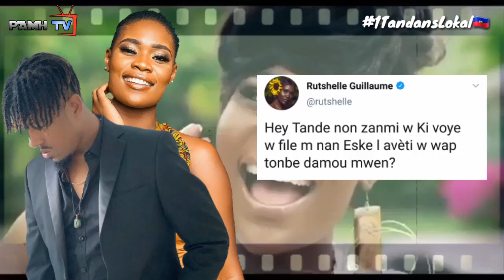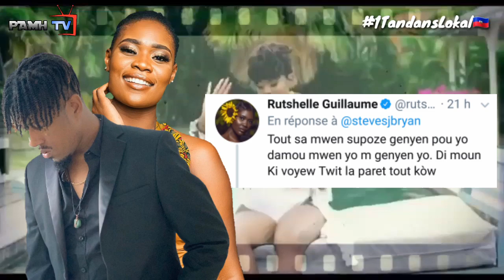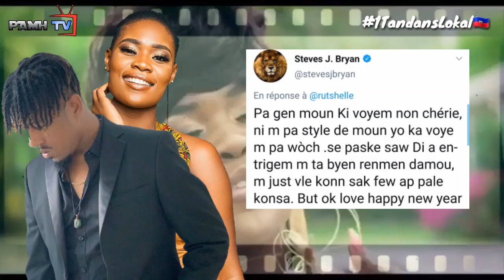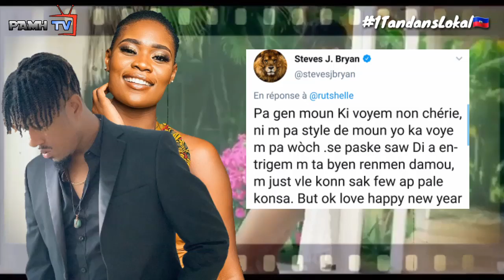Mezanmi STEVE J. ap Koze❤ ak RUTSHELLE, atis la dil anvi damou😅🤣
Nan video sa nap jwenn bon jan eksplikasyon jan deklarasyon Steve .J la nan fèt...

🎵 Sound in Video : Title : Far Cry Artist : Cxdy